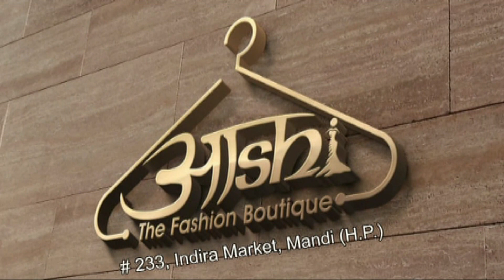हिमाचल परिवहन सेवानिवृत कर्मचारी कल्याण मंच की बैठक